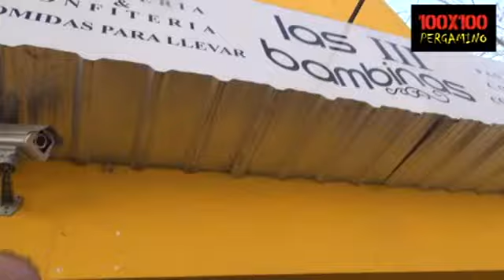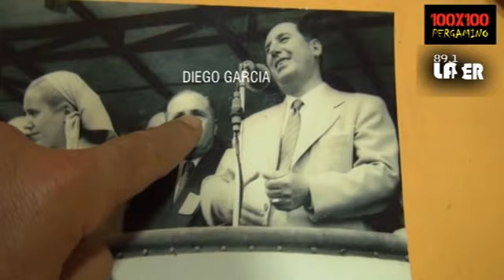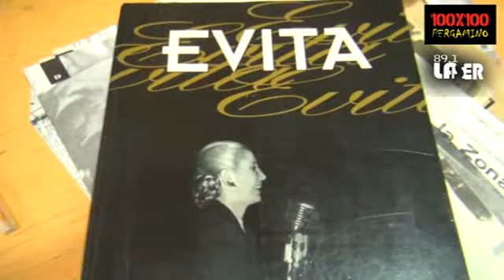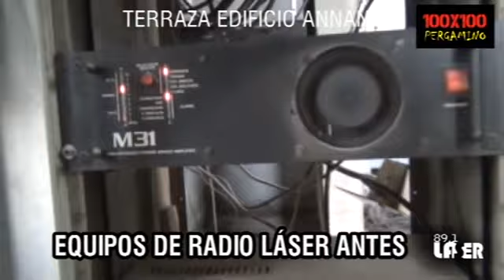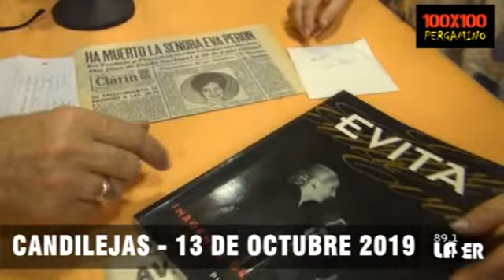100 X 100 PERGAMINO PROGRAMA 292